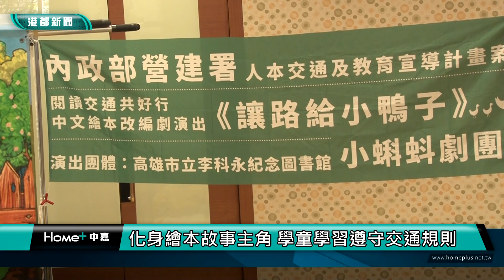推廣人本交通|行動書車校園巡迴 宣導人本交通行人優先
為了宣導交通安全，高雄市交通局和市立圖書館合作，推出行動書車，和故事說演，到各國小校園巡迴；由劇團表演改編繪本＂讓路給小鴨＂，小朋友也融入繪本角色裡，用淺而易懂的方式，讓學童們學習各項交通安全常識。